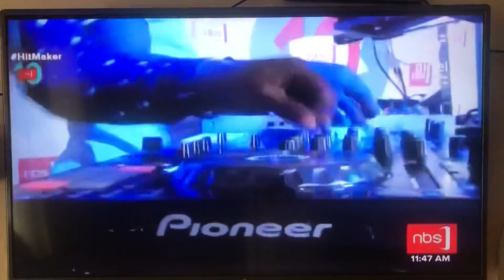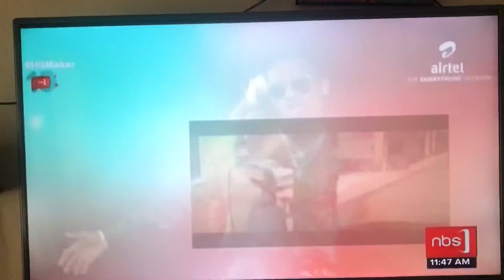Orchestra Events DJ Romeo live on NBS TV